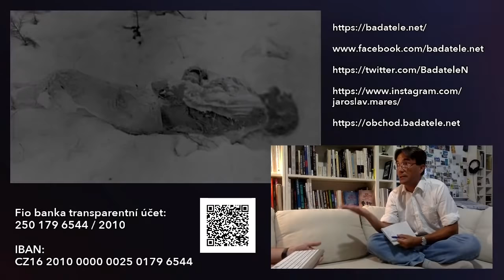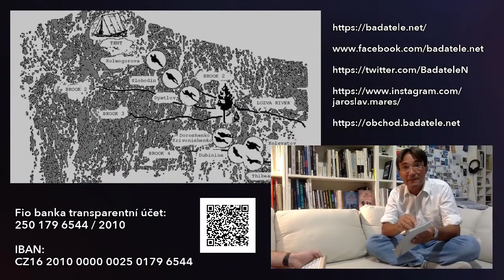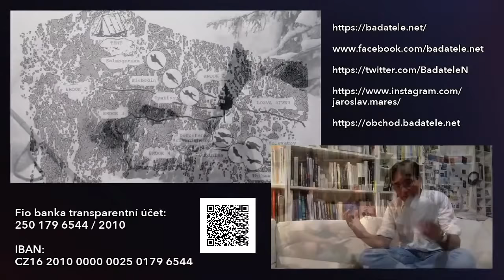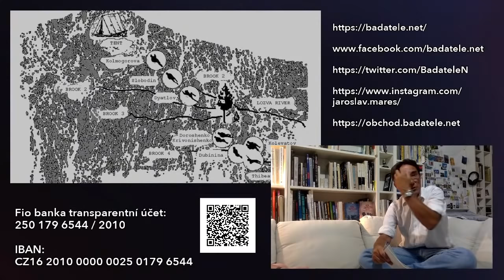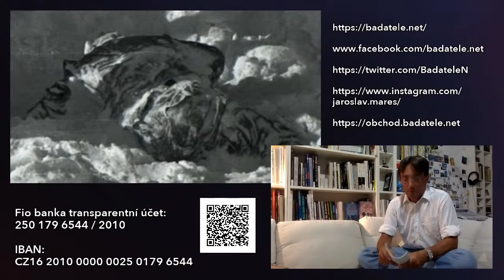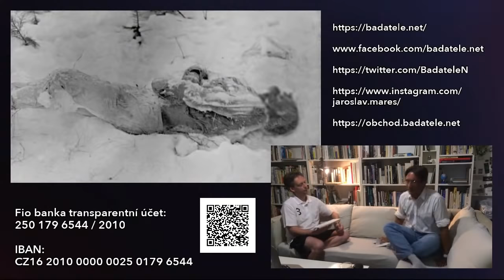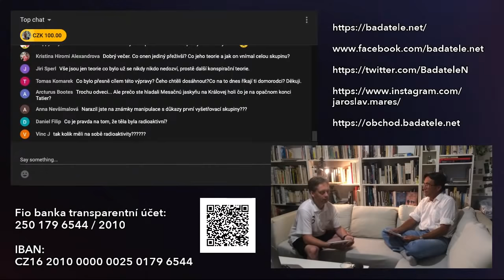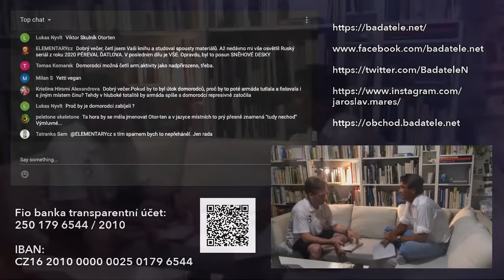Badatelé živě: Zkáza Djatlovovy expedice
Živý rozhovor s badatelem, zkoumajícím jednu z největších záhad Sovětského svazu.